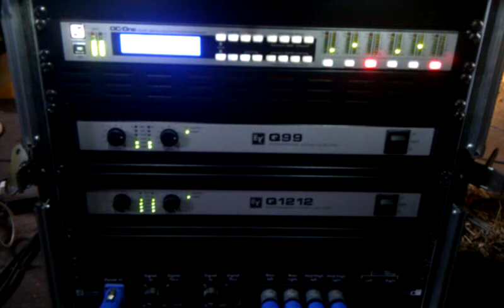Super Laut! PA Anlage Test Electro Voice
Hallo, hier ein Test meiner neuen PA Anlage von Electro Voice.
Verwendete Endstufen Q1212 2x1200 Watt an 4 Ohm und Q99 2x900 Watt an 4 Ohm
Controller der DC One und die PA Boxen 2 x Tour X TX 1181 Als Bässe und Live X ELX 115 als Tops. Hier läuft das System auf 8 Ohm mit ca. 1700 Watt RMS bei ca. 110 db für ca. 200 Personen. Die entfernung zum Blatt sind 9 Meter. Bitte entschuldigt die schlechte Ton Qualität.